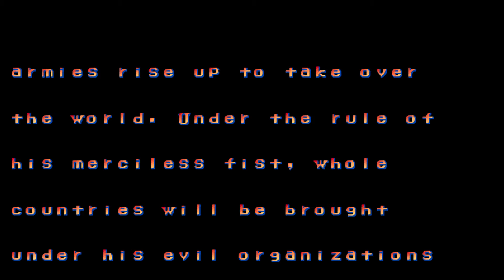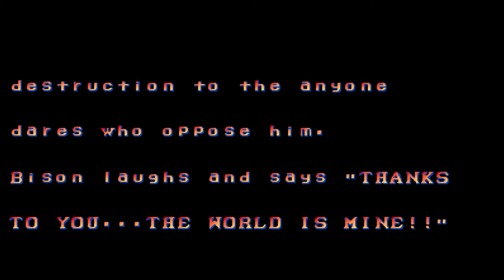II' Champion Edition Xiang Long, Chinese bootleg Koryu M.BISON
Kouryu is a hack of "Street Fighter II' - Champion Edition".